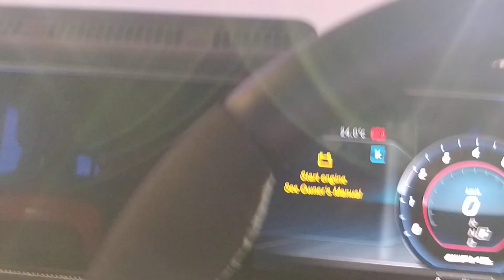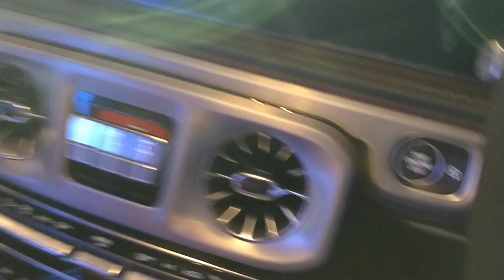Mercedes Benz G63 AMG Walkaround | Hindi | MotorOctane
2018 Mercedes Benz G63 AMG Walkaround in India. This is an all new SUV that will be made available with an all new engine. This is a chassis. The Mercedes Benz flagship SUV for those who are looking at getting a muscular SUV.